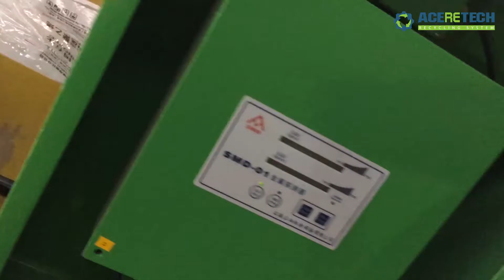300+kg/h PE bags simple washing line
300+kg/h PE bags/flakes washing machine with normal standard